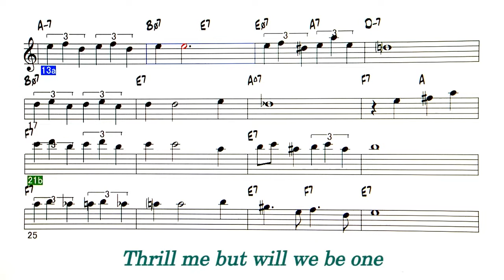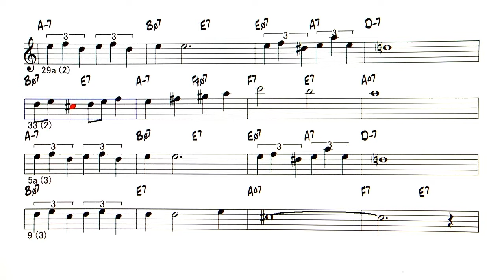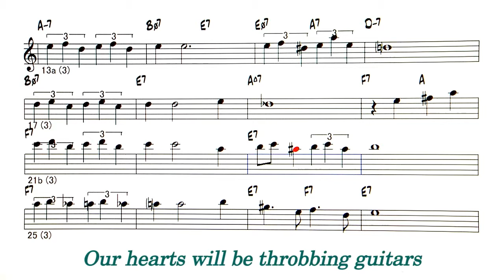You And The Night And The Music ( Bossa Nova ) - ( Eb instrument )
Backing Track -  You And The Night And The Music ( by Arthur Schwartz - 1934 )